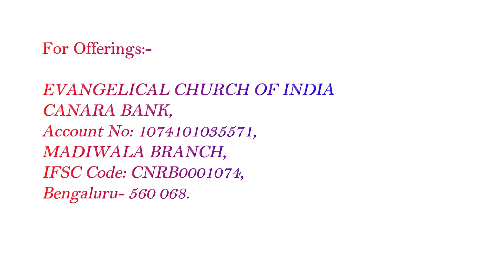அவர் எனக்கு வெளிப்படுத்துவதை உமக்கு அறிவிப்பேன் | E.C.I. Wesley Church, Holy Sunday Message.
அவர் எனக்கு வெளிப்படுத்துவதை உமக்கு அறிவிப்பேன் |
The LORD will come to meet me, and whatever He shows me I will tell you.

Join us for our Holy Sunday message with Mrs. S. Sulochana Jones from E.C.I.Wesley Church, Tavarekere, Bangalore-29.

Offering accepted through online Payments:-

EVANGELICAL CHURCH OF INDIA
CANARA BANK,
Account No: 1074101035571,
MADIWALA BRANCH,